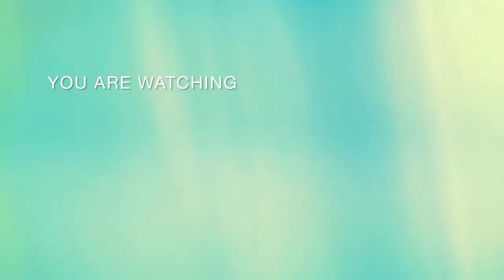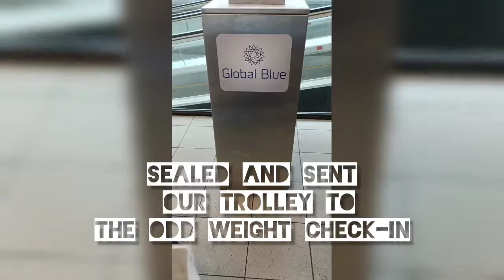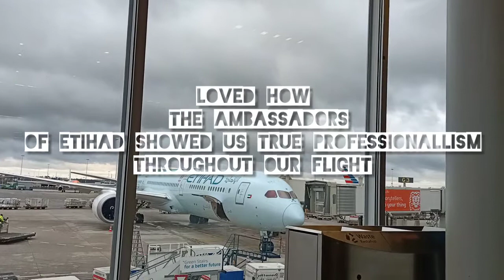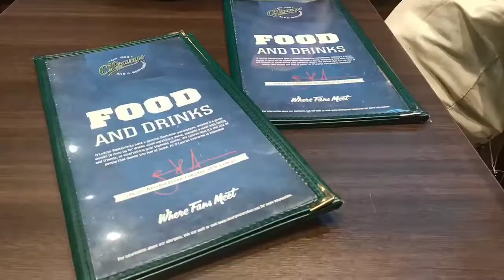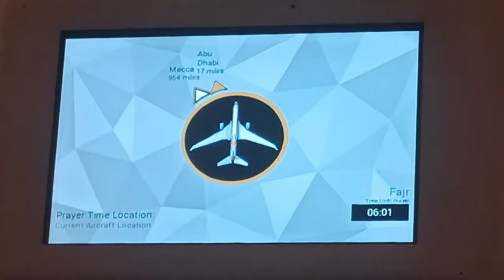DAY 10 AMSTERDAM (TRAVEL DAY)